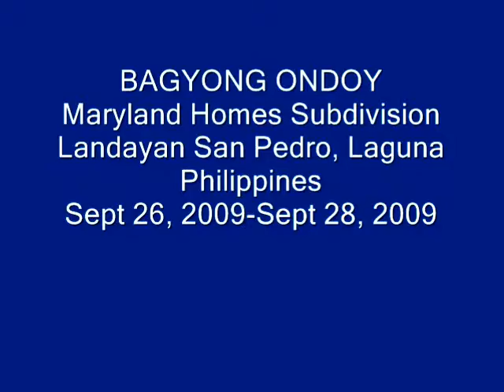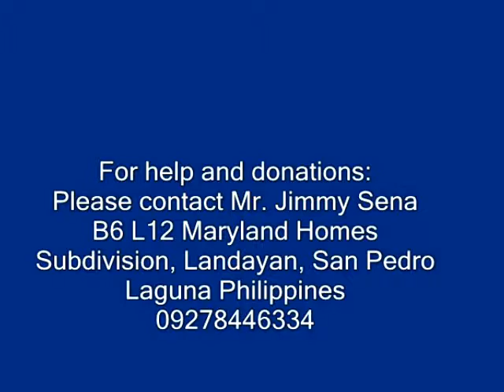dont forget storm ondoy